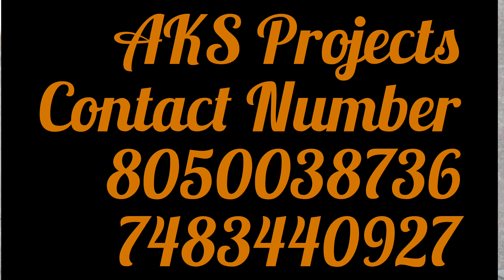Lowest Price Waterproofing in Hindupuram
Connect With balu#

Please
|||Connect with balu|||